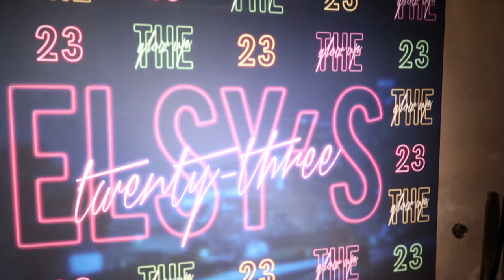ELSY'S GLOW IN THE DARK BIRTHDAY!!